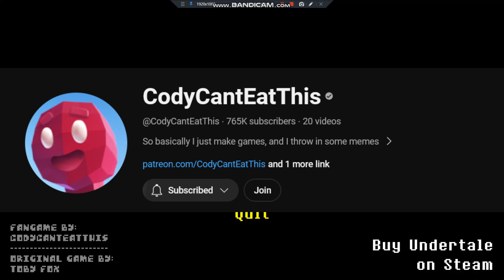Undertale 3D Edition